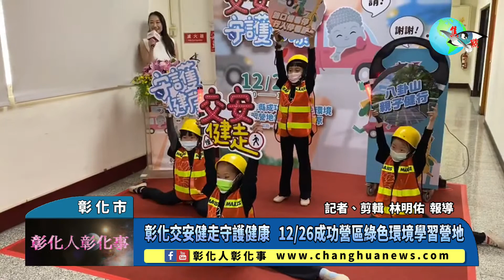彰化交安健走守護健康 12/26成功營區綠色環境學習營地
彰化交安健走守護健康 12/26成功營區綠色環境學習營地 〔記者林明佑／彰化市報導〕彰化縣政府今(20)日上午在縣府新聞處前咖啡藝廊舉辦「交通安全宣導活動記者會」，由游月說舞蹈學院小朋友開場演出，會中縣長王惠美手握方向盤，與新聞處長李俊德、彰化縣警察局交通隊長林世明，共同啟動「交安健走守護健康」交通安全宣導活動，宣布將於12月26日上午8點到12點在彰化縣成功營區綠色環境學習營地集合場大草原登場，邀請大、小朋友以輕鬆簡單的方式，瞭解交通安全觀念。@changhuanews